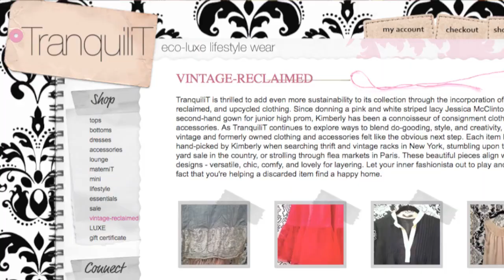TDJTV - Vintage and Upcycling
Kimberly shows off some of the new finds for TranquiliT's vintage and found items offerings, plus her latest upcycling project.